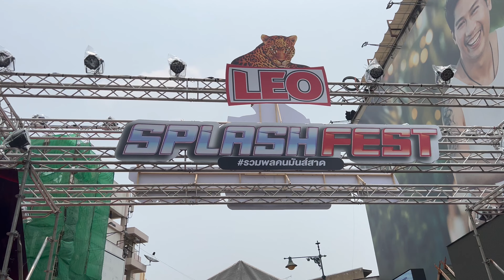KhaoSan Road Songkran 2023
Songkran KhaoSan Road 2023

For more videos about Thailand check out Bens channel 🔽 @ThaiDayss

This video was filmed with an I-phone 14 and a GoPro 9.